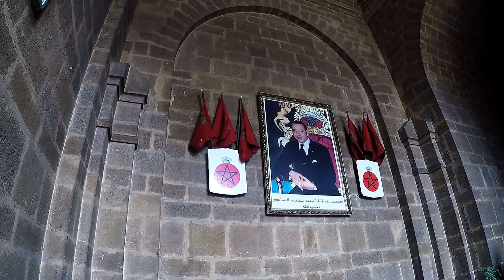Travel The World With Suze; Casablanca, Morocco